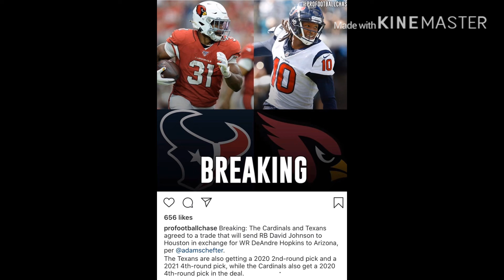DEANDRE HOPKINS TRADED TO CARDINALS!?!?! WHO WON THE TRADE??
ARIZONA STOLE HIM